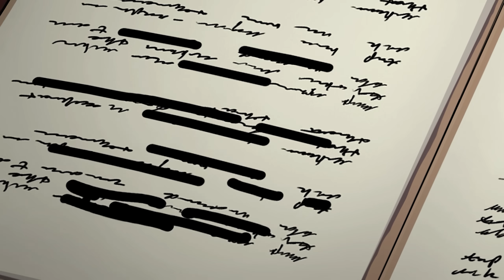ORIGIN of DADDY LONG LEGS... (Cartoon Animation)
The Detective invades Poppy Playtime to look for Paddy Longbottom, his lost partner from years ago. Paddy was turned into Daddy Long Legs when the evil Playtime Co Scientist Xavier pushed him into a vat of toxic goo. Now Daddy Long Legs hunts Player and Poppy. Will the toys survive? Watch the entire episode to find out!